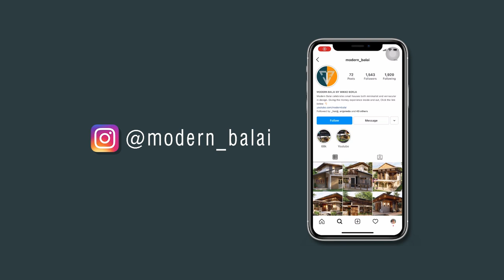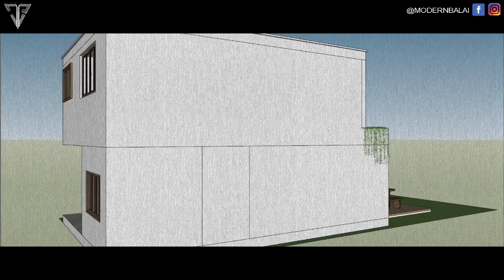MINIMALIST TINY HOUSE DESIGN WITH INTERIOR DESIGN | 3-BEDROOM 7X10 METERS | MODERN BALAI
A Design Concept of Small house design with 3 Bedroom, 70 size of 7m x 10m ( 70 sqm floor area). Estimated Finishing Cost: (₱2,100,000)